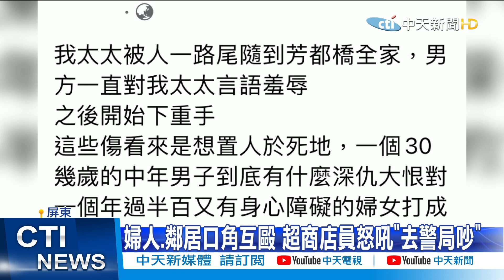【每日必看】超商爆全武行! 婦人控鄰居尾隨動粗@中天新聞CtiNews 20210320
屏東東港一間超商裡，一名婦人跟鄰居爆發口角後互毆，婦人被打到眼睛腫成熊貓眼，臉頰也有黑青，事後PO文控訴，被鄰居尾隨毆打，但鄰居反控是婦人先動手，才會回擊，原來他們之前就疑似因為停車等等問題，結下樑子，警方試圖調解，但雙方各執一詞，堅持提告傷害。